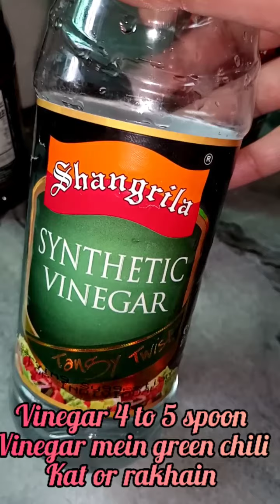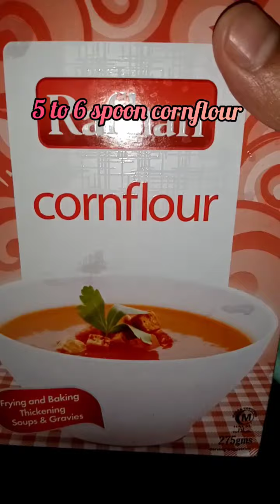Special recipe k sath special chicken soup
Chicken soup
Ingredients...
Chicken 3 pao
Lehsan ka paste 1 spoon
Hari mirch barik kati hui 1 spoon
Chilli sauce 2 spoon
Vinegar 4 to 5 spoon
2 Eggs
Oill 3 spoon
Soya sauce 3 spoon
Cornflour 5 to 6 spoon
Recipe.
Vinegar my green chilli dal kr rakh dain ab Khadhai my oil dal kr lehsan ka paste dal kr golden brown kr kain phir es my chicken dal kr fry karain namak or haari mirch 1 spoon dal kr fry karain ab 3 to 4 glass pani dal kr chicken boil karain. Jb chicken naram ho jaye tb botion k reshy kr lain phir yakhni mein soya sauce chilli cauce dal dain ab es my reshy dal kr 5 mints pakain ab Cornflour pani my mix kr kr es my dalain or tez tez chalain phir es my eggs dal kr slow slow chamach chalain 5 mints pakain or chicken soup ready... ab soup bowl my nikal kr fish creekers green chilli vinegar k sath serve karain. i hope recipe pasand aye gi... so plzzz guys subscribe like and press the bell icon... Thank you Allah Hafiz